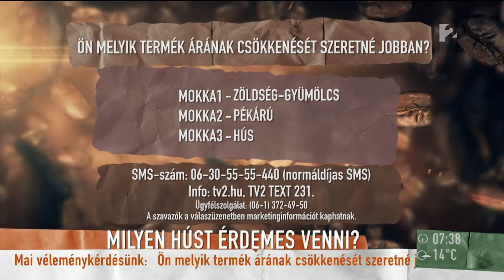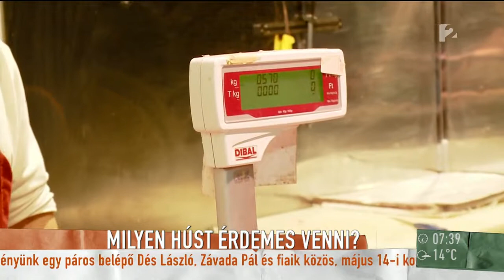Áfacsökkentés miatt drágul kevésbé a hús - tv2.hu/mokka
A Mokka vendége Menczel Lászlóné, a Vágóállat és Hús Szakmaközi Szervezet és Terméktanács főtitkára volt, aki elárulta, hogy a 2016 január elsejétől érvénybelépő áfacsökkentésnek köszönhetően kevésbé drágul a hús. A szakértő az orosz embargó helyzetről is beszélt, aminek nagy hatása volt a magyar élő sertés piaci árára is.